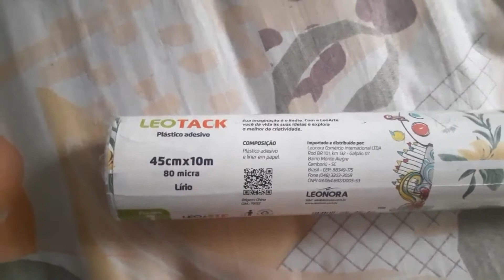COLOCANDO PAPEL DE PAREDE NO BANHEIRO